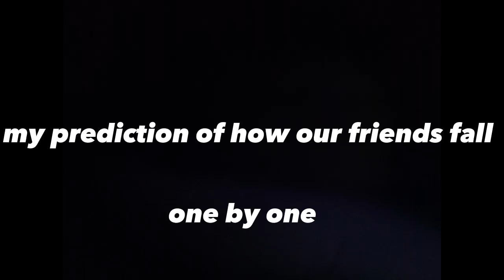how I predic my friend's fall!!!foryoupage_new_trending_video_viralsnacck